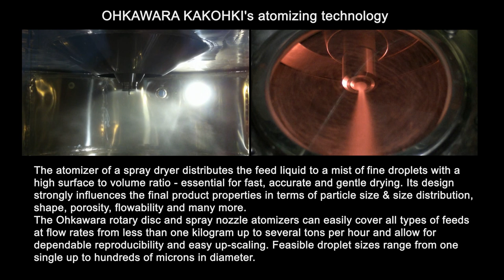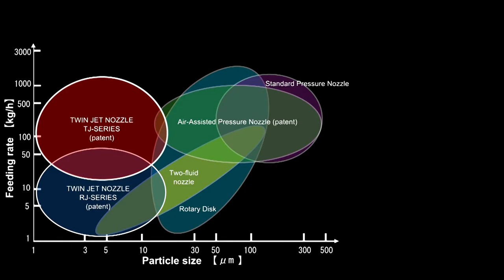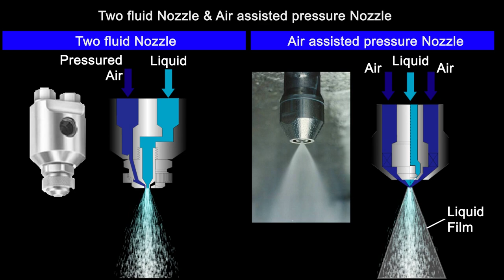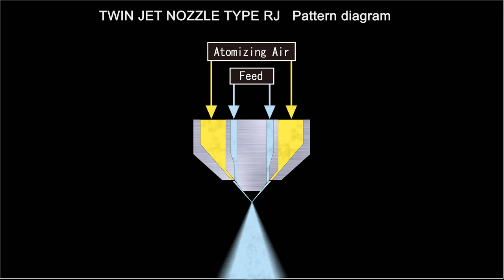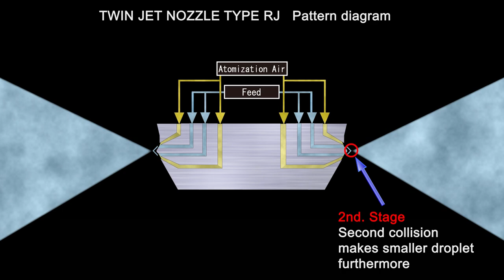OHKAWARA Spray Dryer Atomizing technology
Some 'Only one technology' for Spray Dryer in the world